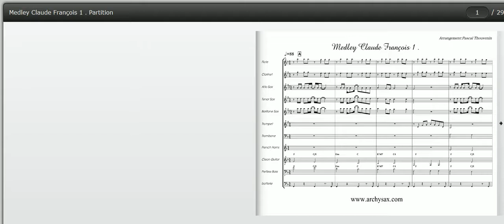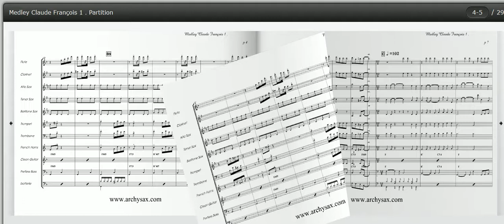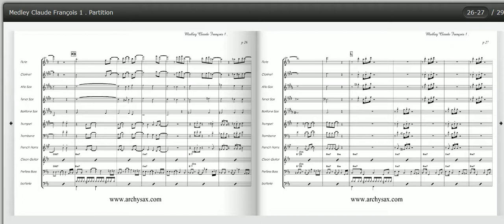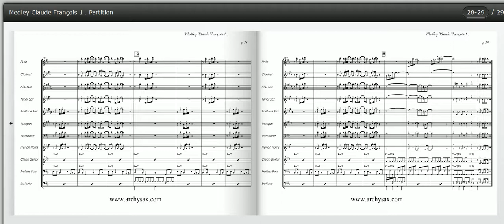Medley Claude François 1, popular french songs, concert band score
-Viens à la maison
-le téléphone pleure
-le jouet extraordinaire
-Alexandrie